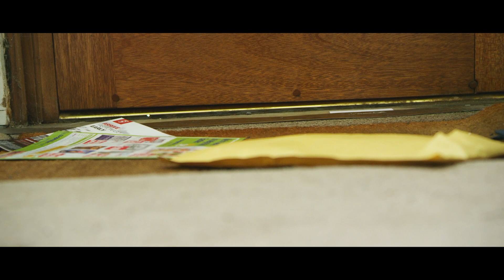I GOT THE KRUMP